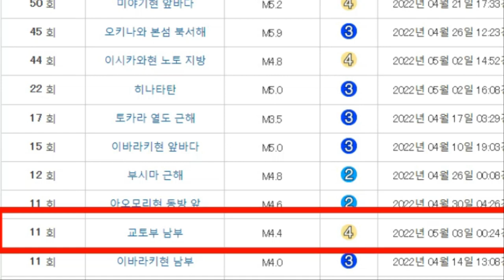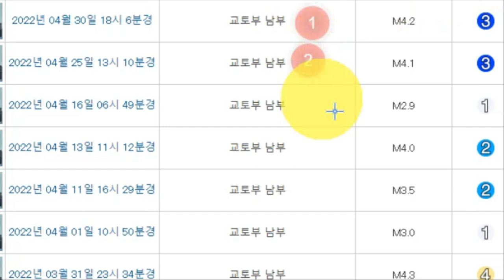속보!일본 지렁이떼,지진운,지하수!대지진 전조인가?관서지역 위험신호 한신아와지대지진